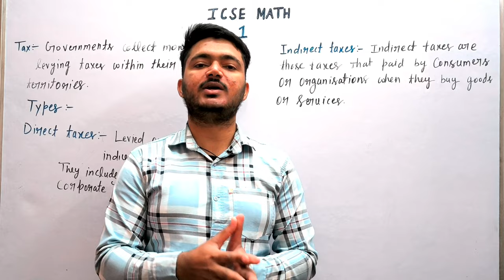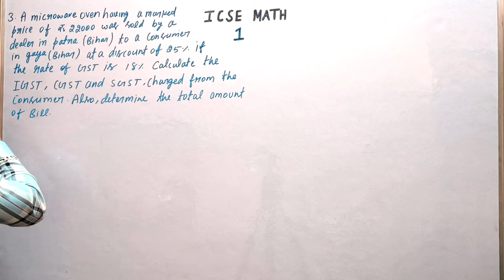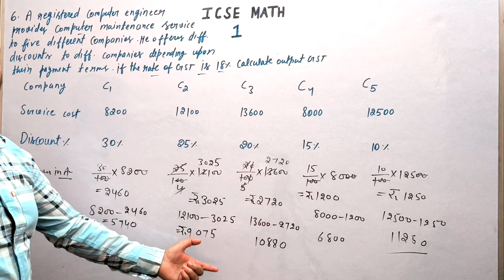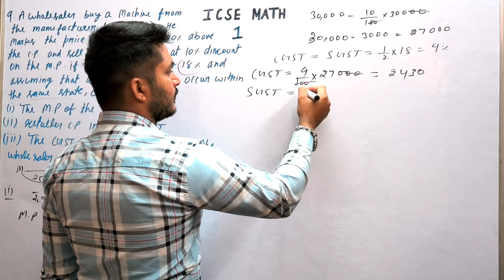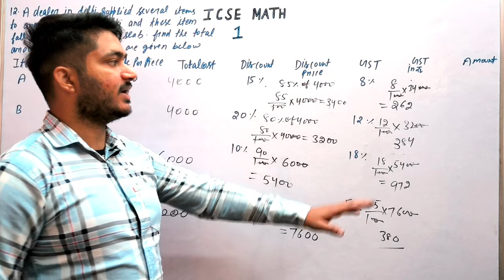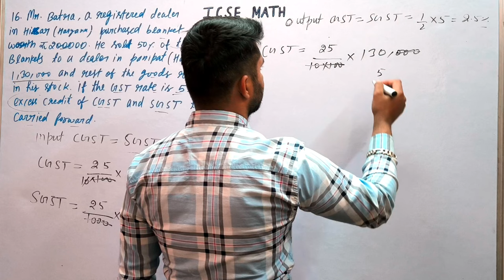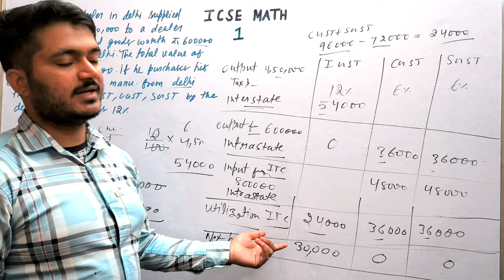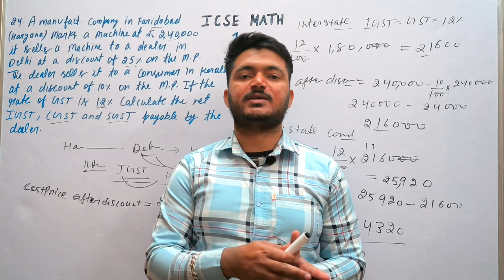Goods and Services Tax (G.S.T.) | Class 10th Math chapter 1 one shot video | R.S.Aggarwal Math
rsaggarwal
Class 10th R.S.Aggarwal Math Chapter Goods and Services Tax
Class 10th R.S.Aggarwal Math Exercise 1
Book - RS Aggarwal
Class - 10 Chapter - 1 - Good and Services Tax
Exercise - 1
Welcome to ICSE MATH. This video will solve the full chapter 1